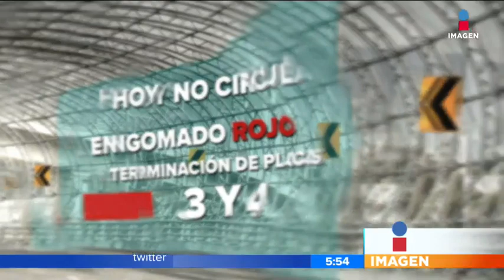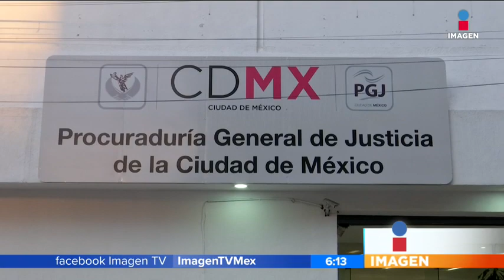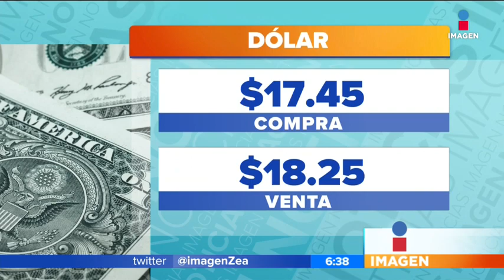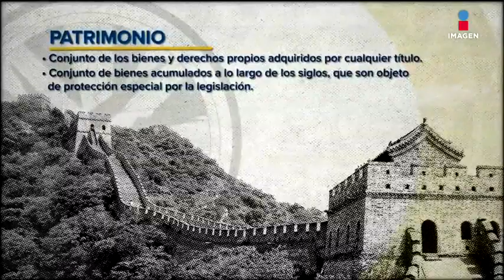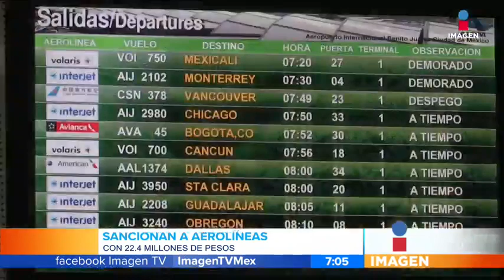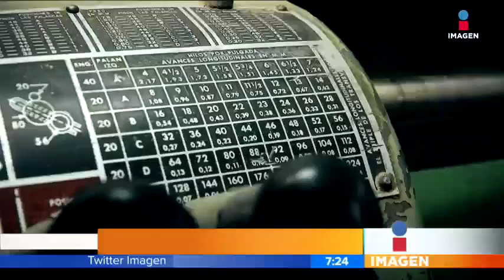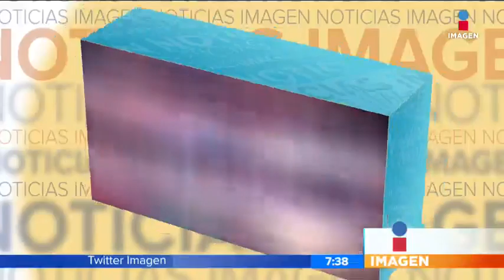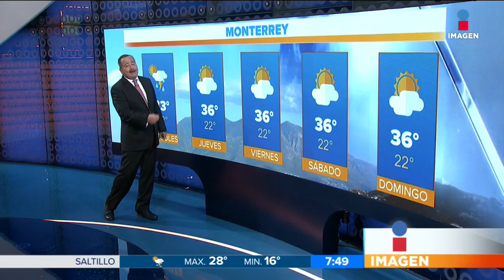Noticias con Francisco Zea (emisión: 28/jun/2017)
La emisión completa del noticiero con Francisco Zea 28/junio/2017